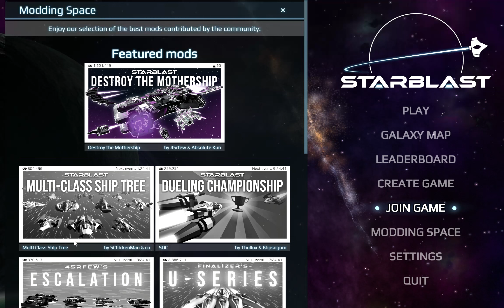playing mothership until game ends